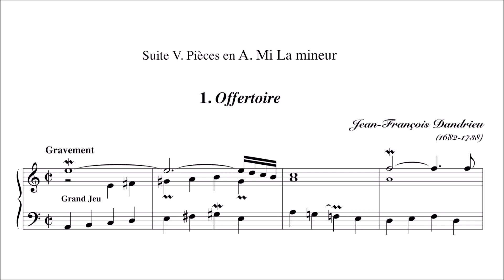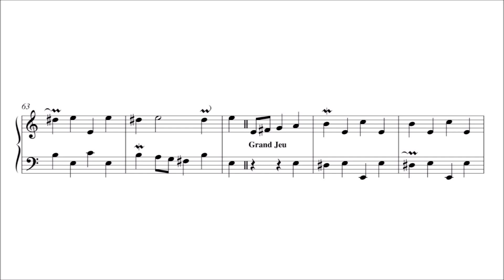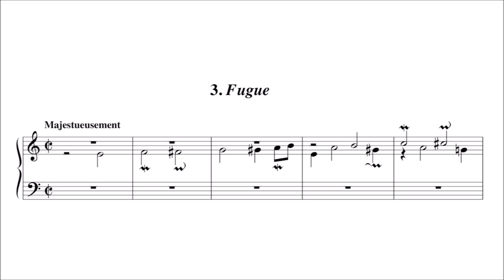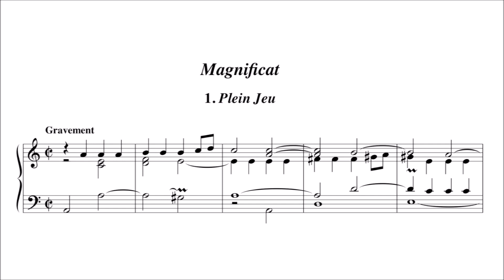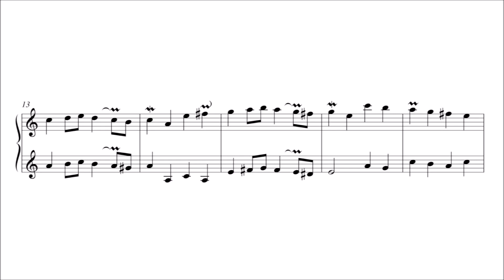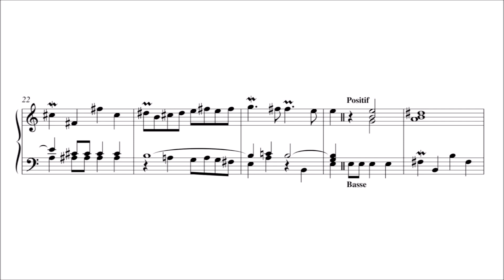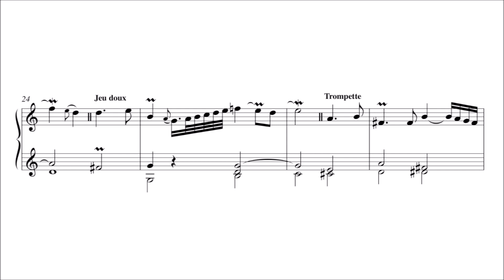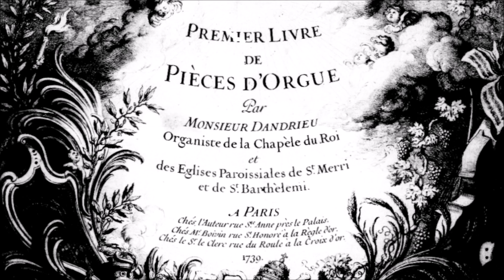Jean-François Dandrieu – Pièces d'orgue, Suite 5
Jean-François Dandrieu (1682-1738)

Pièces d'orgue, Livre 1 (first ed. 1739)

Suite V. Pieces en A. Mi La mineur

1. Offertoire [00:00]
2. Fugue [02:47]
3. Fugue [04:50]
4. Trio avec la Pédale [07:04]

Magnificat
1. Plein Jeu [08:34]
2. Duo [10:10]
3. Trio [11:34]
4. Basse et Dessus de Trompette [13:16]
5. Récit de Trompette séparée ou de Cromorne [14:35]
6. Dialogue [16:52]